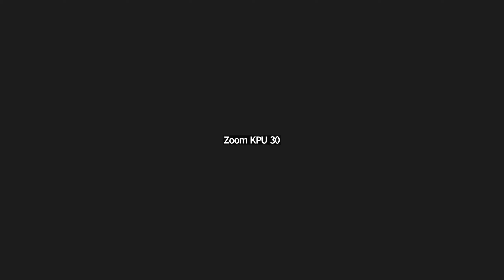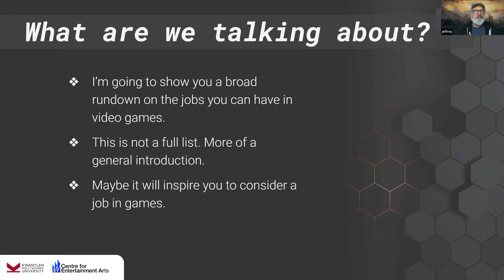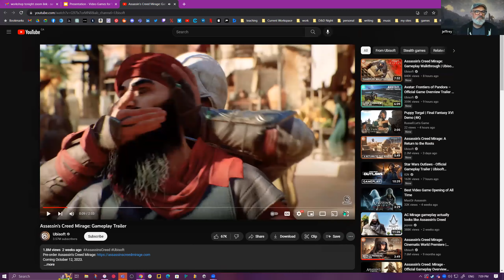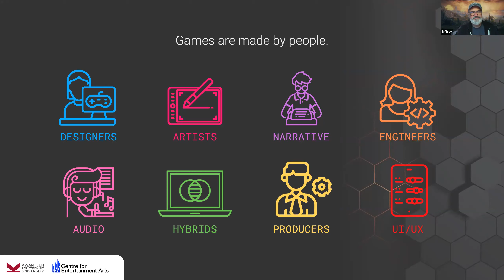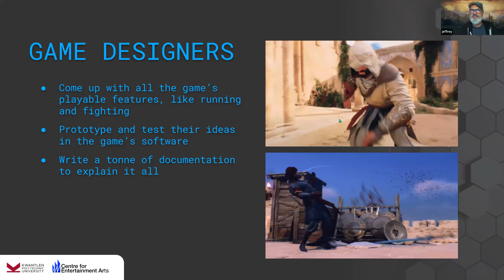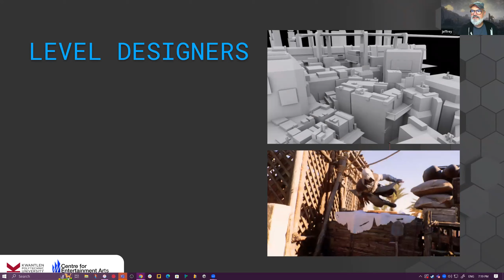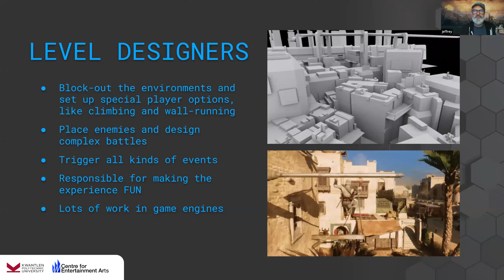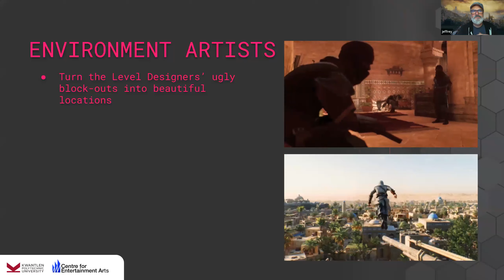KPU Entertainment Arts Workshop: Mapping Out a Career in Video Games by Jeffrey Campbell.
Jeffrey Campbell, a 15-year veteran of the games industry and an instructor at Kwantlen Polytechnic University, presents a 1-hour overview of the many disciplines and fields available in the video games industry, from Design, Narrative, Art, Engineering, and Production. The recent gameplay trailer for Ubisoft's upcoming action-adventure title Assassin's Creed: Mirage will be used as a basis for comparison and to help illustrate dozens of interesting careers in games.

This workshop was presented on June 12, 2023.